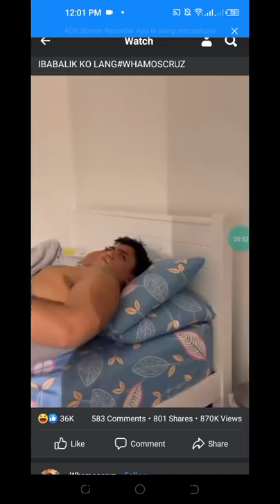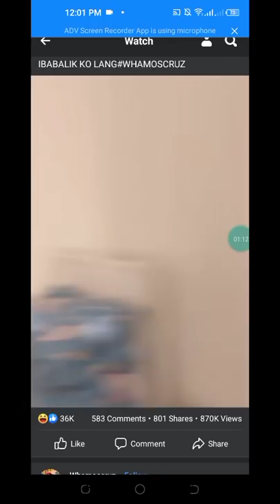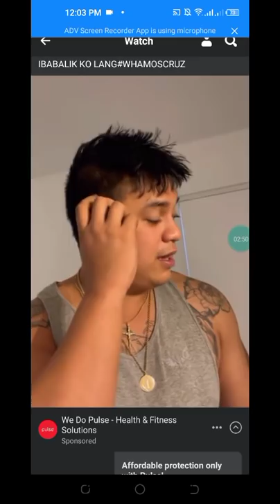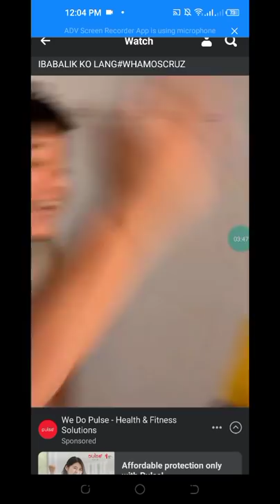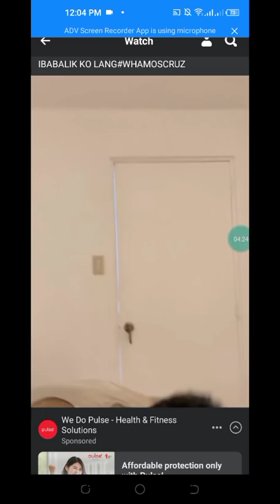Whamos idinamay ang pangalan ni Tyronia ( Wham vs Rob Moya )